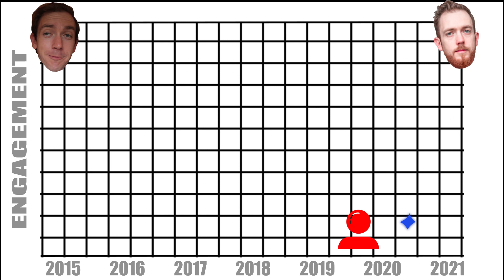Better Investment Than Real Estate? | Why I Invest So Much Into Social Media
Are you trying to grow your real estate business? Are you trying to find JV partners to do deals with?

Over the last few years there's no question that social media has completely changed the world!

It has allowed people to connect, engage, and promote themselves easier and faster than ever before!

In today's video I have Janelle Pearn aka @DigitalJanelle from Social Mediation, my media company on the channel to discuss the importance of leveraging social media to grow your real estate business.

I spend a lot of time, energy and money on creating daily content and spreading it all across the various social media platforms and because of this I've personally had many amazing opportunities come my way and connected with many great people and I believe it's extremely important to be taking advantage and leveraging it especially now because it's still rather 'new' in the grand scheme of the internet.

If you aren't utilizing social media to build you real estate business and to start building Social Proof you don't want to miss out on this video!

Considering getting into Bitcoin?

You need a wallet! Have you tried Shakepay?

❓Have any questions for me? Join me LIVE every Monday at 9:20pm est!

Financial Independence

Who Is Matt McKeever?

Matt McKeever is a CPA, CA and Real Estate Entrepreneur in London, Ontario. On his YouTube Channel with over 70,000 subscribers and 4,000,000 views Matt discusses a variety of real estate and personal finance strategies and tactics. Including: How to BRRRR Real Estate, The Importance of Investing for Cash Flow, How to Reach Financial Independence Retire Early, Safe Withdrawal Rates,
Frugality and Reducing Personal Consumption & Embracing Minimalism.